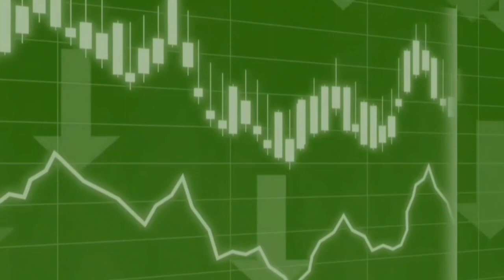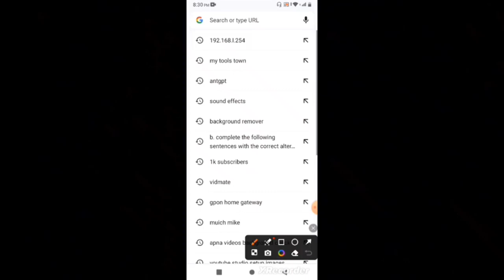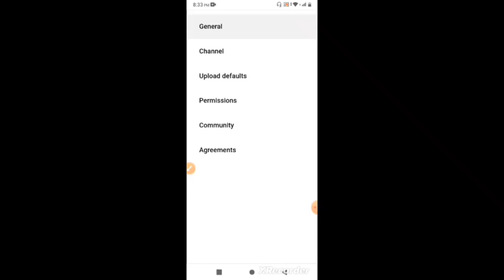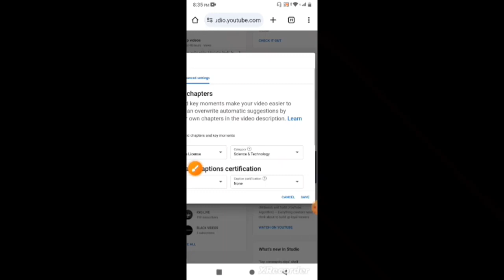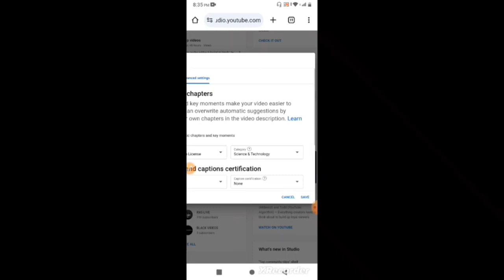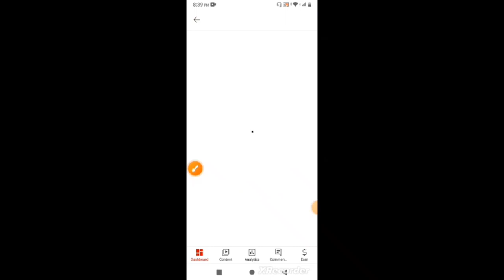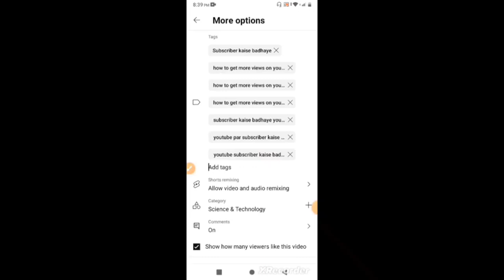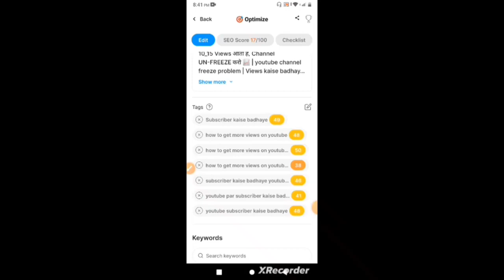5+VIRAL Youtube SETTINGS | video viral kaise kare youtube main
5+VIRAL Youtube SETTINGS | video viral kaise kare youtube mein | video viral kaise kare

Queries Solved
▪ viral Youtube settings

Madhupur { Jharkhand }